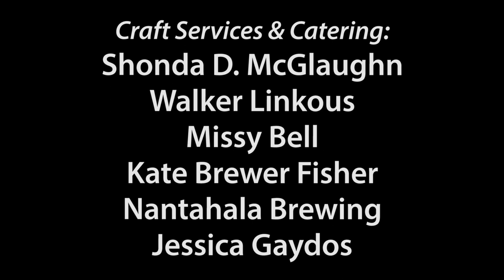Sink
When his single bi-polar mother decides to stop taking her meds, 14 year old Jordan is faced with a decision.